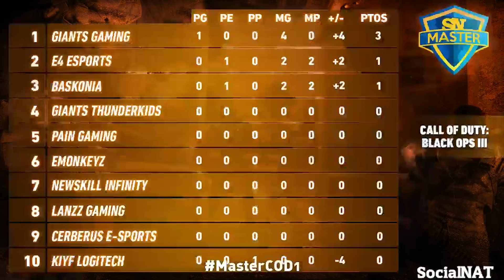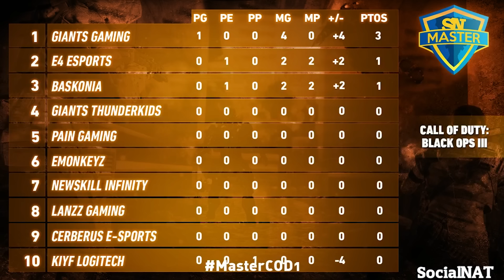COD - Pain Gaming vs Cerberus eSports SN Master Jornada 1